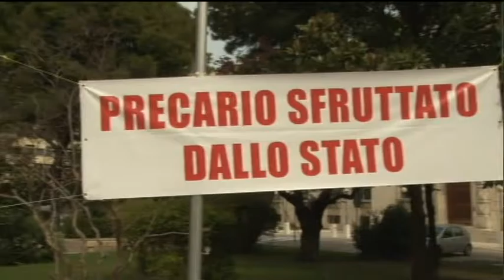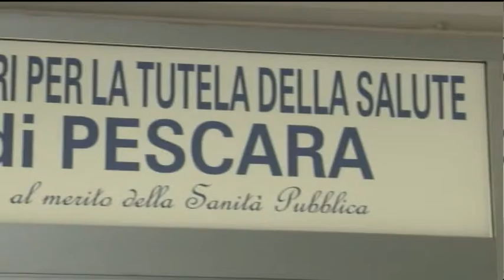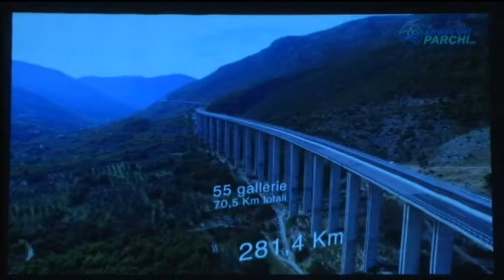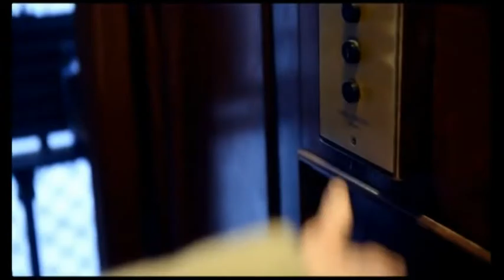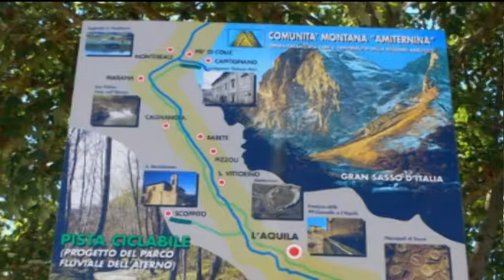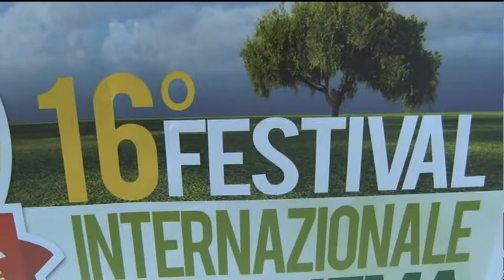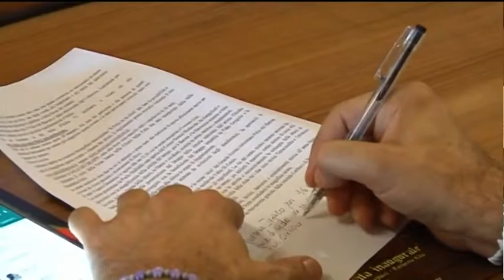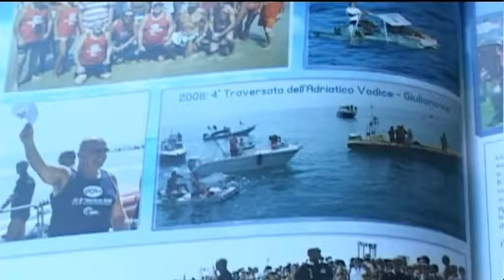TgSei Edizione della notte Venerdì 5 agosto 2016